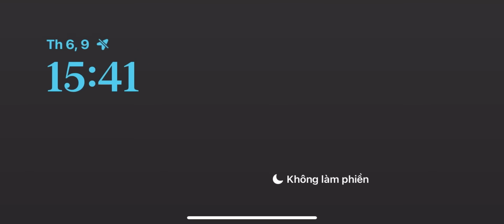68 Game Bài | Mẹo Bắt Cầu Tài Xỉu 68 Game Bài | Chốt Lãi 7 Củ Khoai Với Lối Chơi Cực Kỳ Đơn Giản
68 Game Bài | Mẹo Bắt Cầu Tài Xỉu 68 Game Bài | Chốt Lãi 7 Củ Khoai Với Lối Chơi Cực Kỳ Đơn Giản
68 Game Bài – Tài Xỉu 68 Game Bài 68 - Tài Xỉu Online

Tổng quan về 68 Game Bài - Tài Xỉu Online
68 Game Bài là một cổng game đổi thưởng xanh chín được nhiều người yêu thích và lựa chọn trải nghiệm. Cổng game 68 game bài còn được biết đến với các tên gọi khác như Game Bài 68, 68gamebai,…Tuy nhiên nhìn chung, cổng game chính là một sản phẩm của tập đoàn Solaire. Mọi hoạt động của cổng game cam kết hợp pháp khi được tổ chức PAGCOR cấp phép.
+ Video này mong muốn mang đến kinh nghiệm của bản thân giúp Anh Chị Em 1 phần nào về kinh nghiệm bắt cầu, lựa chọn game để chơi , không phải là lời khuyên đầu tư nhé !
 ► ⓒ Bản Quyền Thuộc Về Bollywood Music Miễn Sao Chép Dưới Mọi Hình Thức.